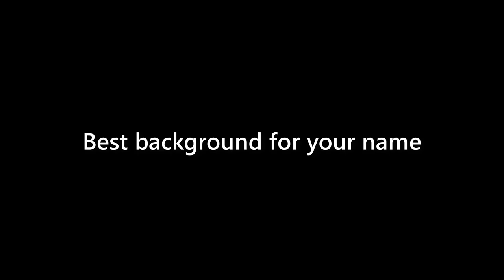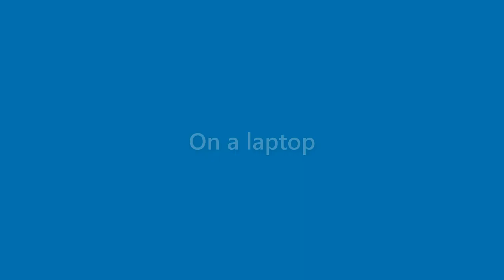Margie Price - appearance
Name Look - Margie Price - appearance. In this video we present "Margie Price" name look and feel in various scenarios.
This video will cover:
How does "Margie Price" look as a personal letterhead?
How does "Margie Price" look on a business card?
How does "Margie Price" look on a computer/laptop screen?
How does "Margie Price" look with different background colors?
How does "Margie Price" look with various fonts?